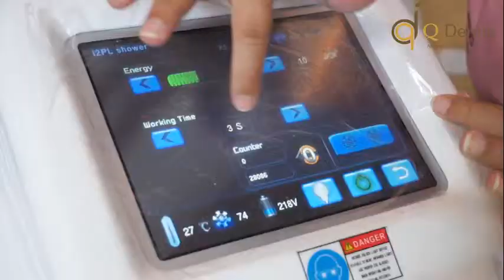Revina VT Treatment Facial dan Infuse Celebrity White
Kali ini kita kedatangan Revina VT untuk treatment Facial dan Infuse Celebrity White

Facial mikrodermabrasi, detox dan masker membuat wajah menjadi lebih cerah dan juga di kombinasikan dengan laser I2PL. Wajah semkain segar dan cerah. Selain itu juga infuse celebrity white membantu memutihkan kulit dan menutrisi

Q Derma Clinic
Jl. Kebon Jeruk Raya No. 3A
Fixed Line : 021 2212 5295
CS 1 (Call/WA) For New Patient : 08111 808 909
CS 2 (Call/WA) For Book Appointment : 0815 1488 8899